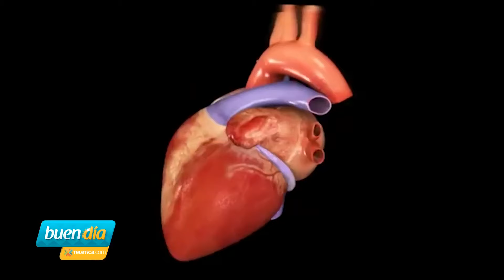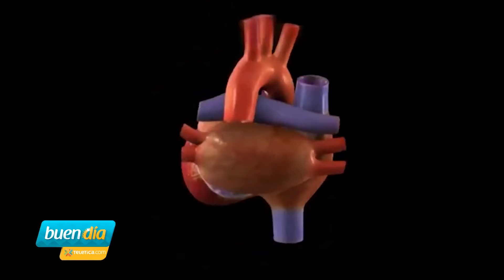El Síndrome del Corazón Roto: Cuando las Emociones Afectan al Corazón